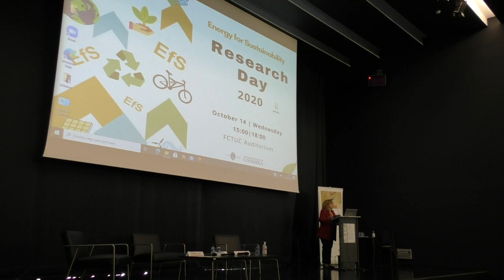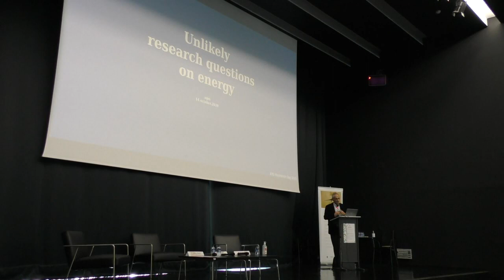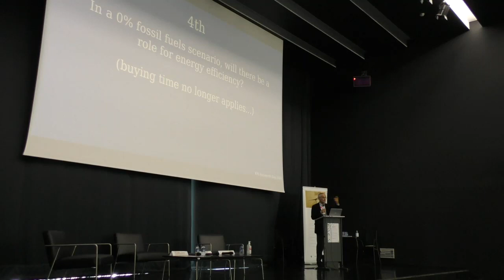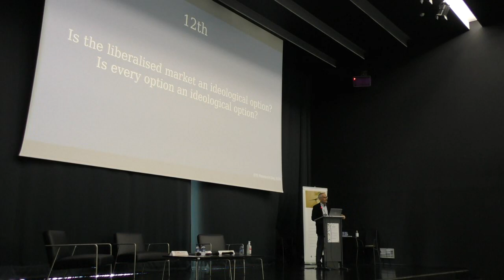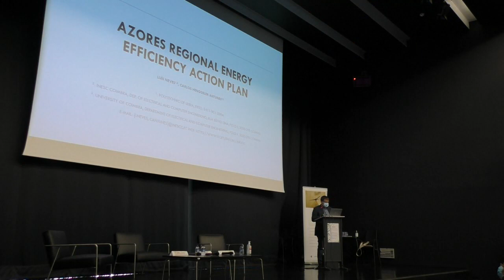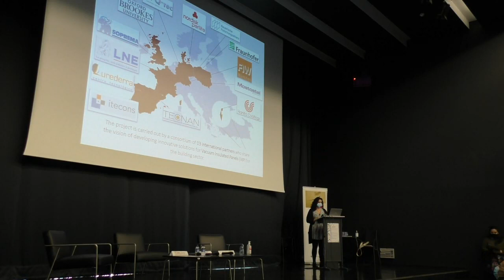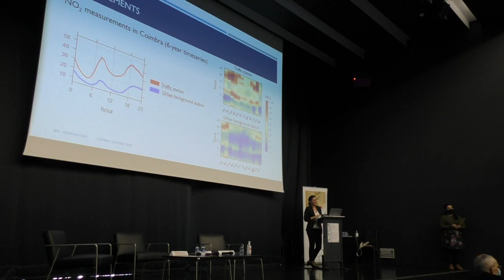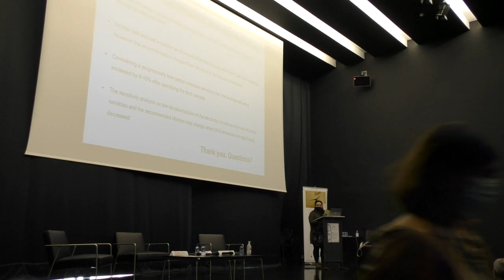EfS Research Day | 2020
Dando continuidade a uma ideia concretizada com sucesso pela primeira vez em 2018, a Iniciativa Energia para a Sustentabilidade / Energy for Sustainability (EfS), Instituto de Investigação Interdisciplinar da Universidade de Coimbra realizou o EfS Research Day no dia 14 de outubro do 2020. O evento contou com participações de diferentes Unidades I&D (por mencionar algumas delas ISR, CeBER, INESC Coimbra, itecons, CITTA, CIE-ADAI) e visou mostrar a investigação em curso na Universidade de Coimbra na área da Energia.

A sessão abriu com uma homenagem ao Professor António Gomes Martins, primeiro coordenador da Iniciativa EfS, quem conferiu uma palestra titulada “UNLIKELY RESEARCH QUESTIONS ON ENERGY”.

A homenagem contou com a intervenção do Prof. Manuel C. Gameiro da Silva, atual Coordenador da Iniciativa EfS, Prof. Cláudia Cavadas, Vice-reitora para a Investigação e Diretora do Instituto de Investigação Interdisciplinar -UC e Prof. Fernando Seabra Santos, Ex-Reitor da Universidade de Coimbra.